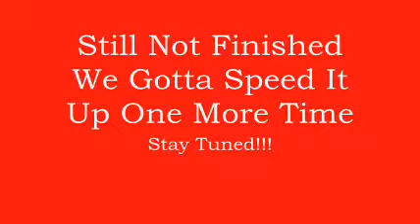Having Church By Youself Part 2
This Is Me And My Choir Singing "Lord Do It"